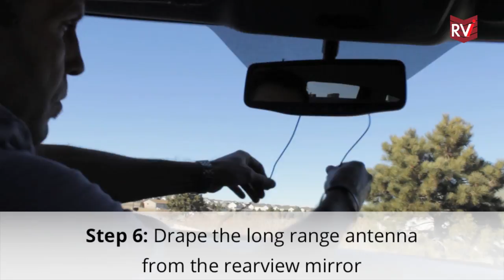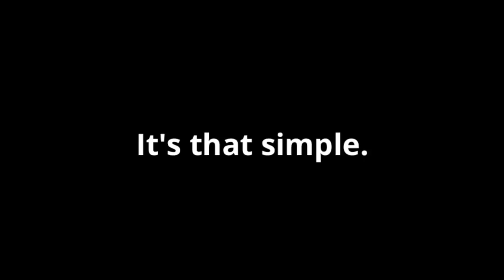RVi How-To: RVibrake2 Setup in towed vehicle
1) Set RVibrake2 on the floorboard and hook the clevis on the brake pedal
2) Slide RVibrake2 against the rise in the floorboard
3) Plug the power plug into the 12V outlet
4) Attach the long range antenna
5) Drape the long range antenna from the driver's side visor or rear view mirror.
6) Push the AUTO POSITION button 3x to position the RVibrake2
7) Plug the Breakaway System into RVibrake2
8) Sect your Sensitivity level
9) Select your Vehicle Type

It's the Simple.